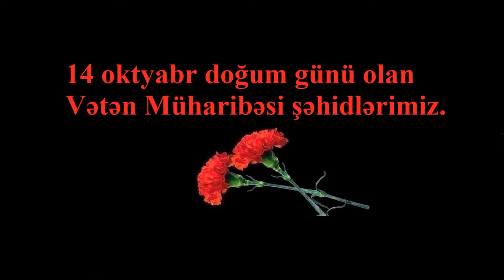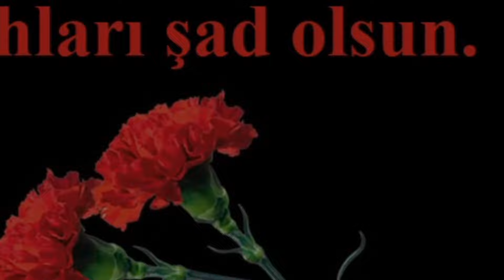14 oktyabr doğum günü olan Vətən Müharibəsi şəhidlərimiz. Bütün şəhidlərimizin ruhu şad olsun.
14 oktyabr Vətən Müharibəsi şəhidlərimizdən gizir Ələsgərli İlkin Bəkir oğlunun (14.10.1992), MAHHXHQ əsgər Ələsgərov Yusif Yaşar oğlunun (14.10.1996), əsgər Əsdiyev Heybullah Məzahir oğlunun (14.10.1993), əsgər Nəcəfov Yusif Nadir oğlunun (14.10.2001), əsgər Rükabzadə İbrahim Rasif oğlunun (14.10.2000) və MAHHXHQ əsgər Tağıyev Anar Zakir oğlunun (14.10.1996) doğum günüdür.

Bütün şəhidlərimizin ruhu şad olsun.🙏

#44 günlükMüharibə,
VətənUğurunda medalı alan şəhidlərimiz,
Ələsgərli İlkin,
Ələsgərov Yusif,
Əsdiyev Heybullah,
Nəcəfov Yusif,
Rükabzadə İbrahim,
Tağıyev Anar,